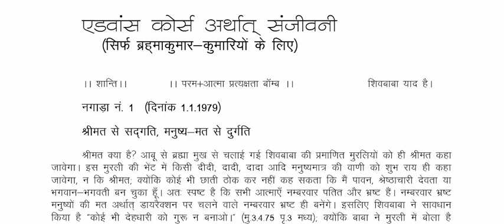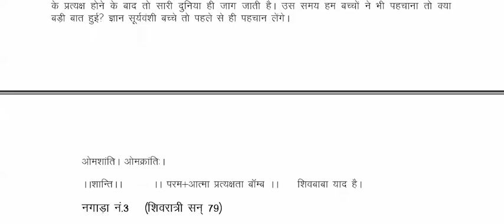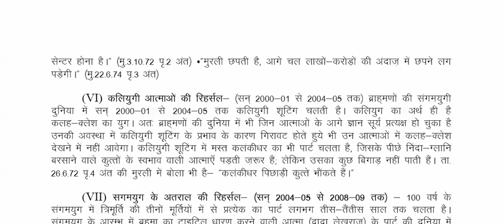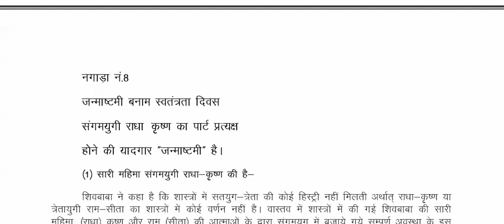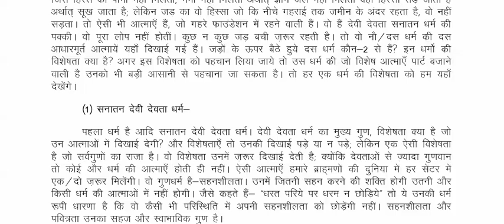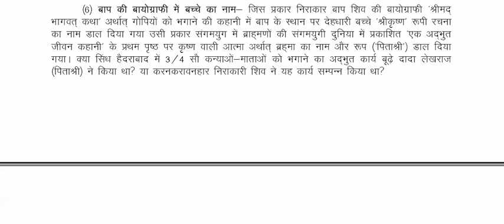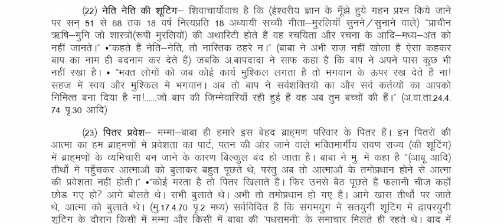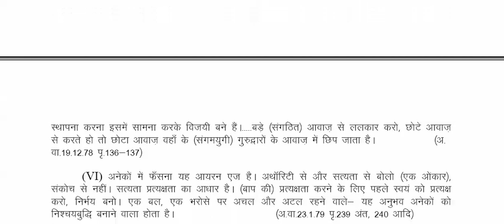सन 76/78 वाले दिल्ली के कल्पान्त में प्रत्यक्षता के नगाड़े [Written]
Copyright :    AIVV